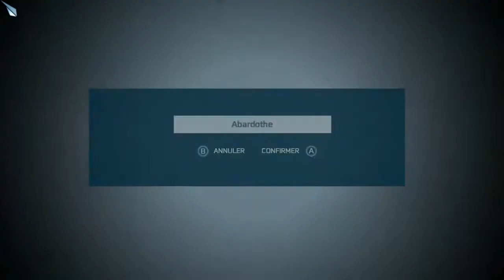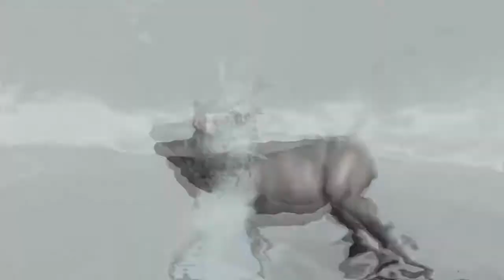La Tyrannie du Roi Washington : Déshonneur [Partie 1/2]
Et nous voilà pour la première partie de lhistoire parallèle dassassins creed 3 ! La fin de ce dlc se fera dans le prochain épisode avec tout plein de rebondissement ;) Pensez au petit.

La suite et fin de ce première opus du DLC, en espérant ne pas voir apparaitre de bug de montage. Pensez au petit pouce et au gros commentaire ;)

Je vous propose ici lEpisode 1 dune petite série sur le dlc : La tyrannie du roi Washington. . Pour linstant il sagit de la première partie du dlc intitulée Déshonneur. . Je vous.